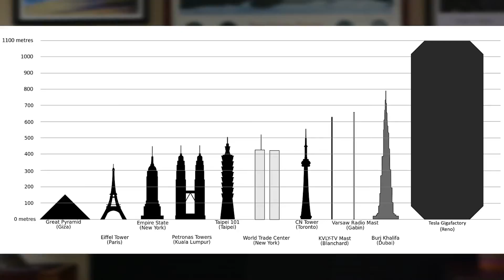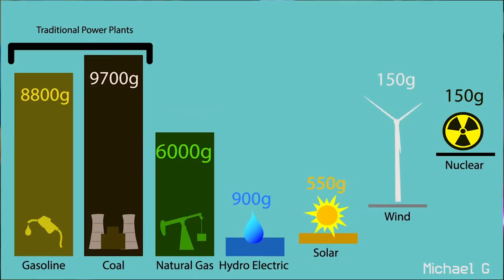TESLA GIGAFACTORY Production Begins, Tesla is About to BOOM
With the completion of the Tesla Gigafactory,  Tesla will now begin producing their own lithium-ion batteries.  This is a major step for the company to be able to manufacture enough cars to meet the current demand.  With the Giga factory being completed within the next several years,  Tesla as a company will likely boom.